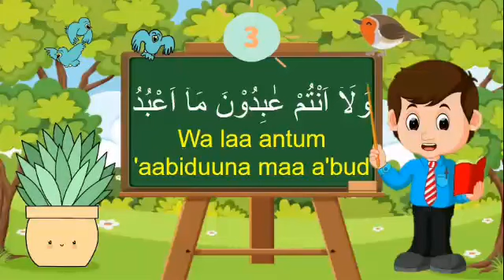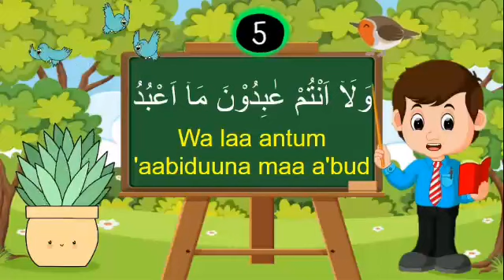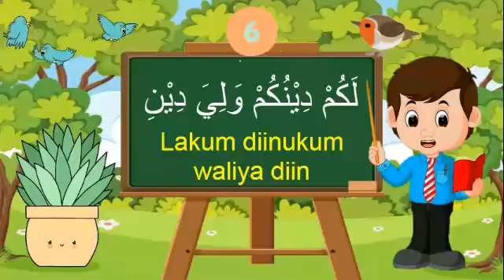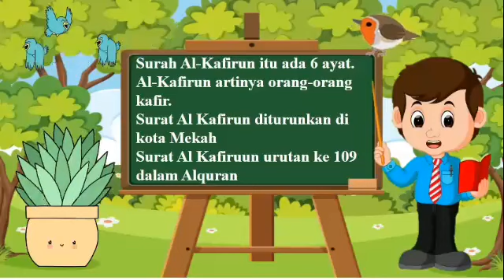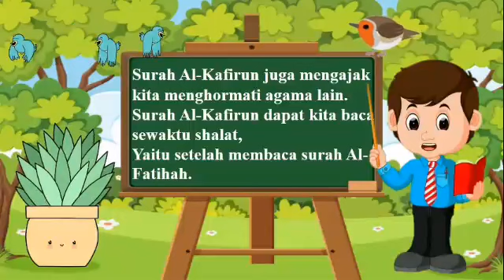Aku Bisa Membaca Surat Al Kafirun